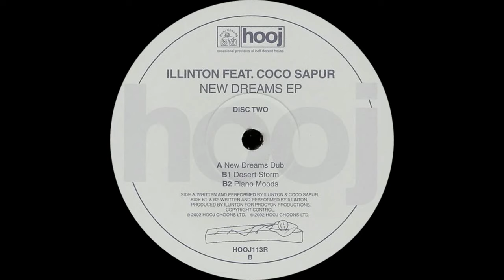Illinton Feat. Coco Sapur ‎– New Dreams (Dub)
Illinton Feat. Coco Sapur ‎– New Dreams EP

Label: Hooj Choons ‎– HOOJ113R
Format: 2 × Vinyl, 12", 33 ⅓ RPM, 45 RPM, EP
Country: UK
Released: 13 May 2002
Genre: Electronic
Style: Progressive Trance